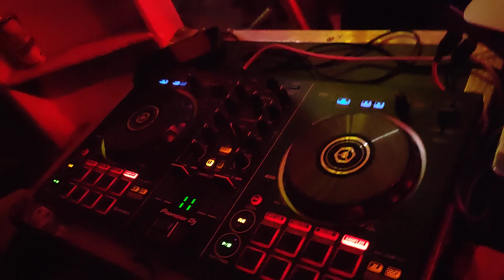Maki sayaw maki hataw kasama ang Bimbo mobile deejays dj arvin 2023 panoypoyan brgy fiesta